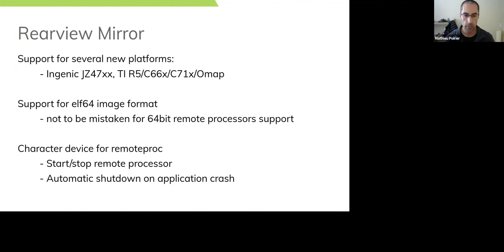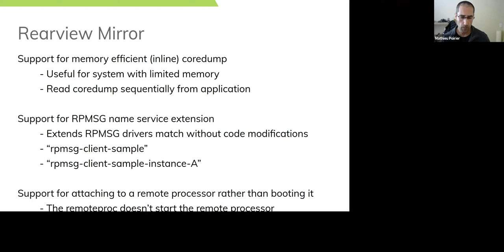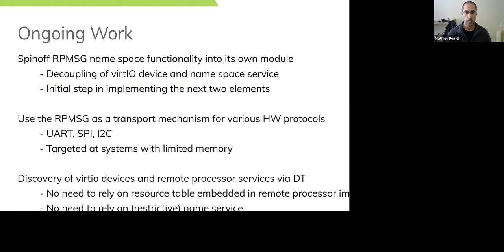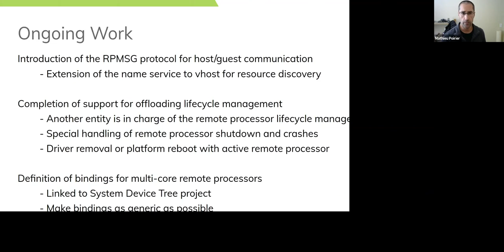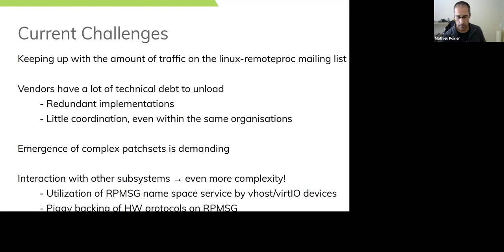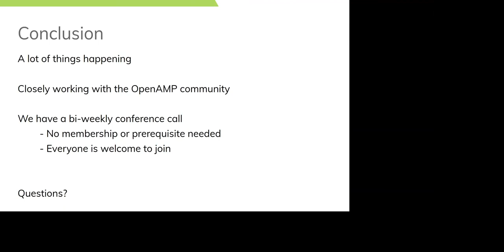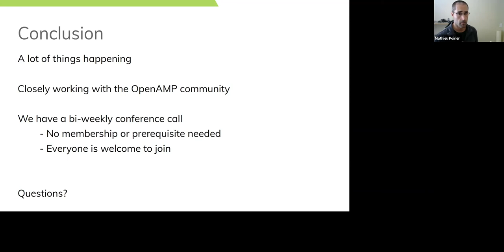LVC20 308 Remoteproc RPMSG subsystems update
This session will provide an update on what has been happening in the remoteproc and RPMSG subsystems over the last 12 months. This will include features contributed by both Linaro and the OpenAMP community. We also intend to give an overview of the ongoing work and where things are headed for the next 6 months.
Speaker: Mathieu Poirier, Linaro